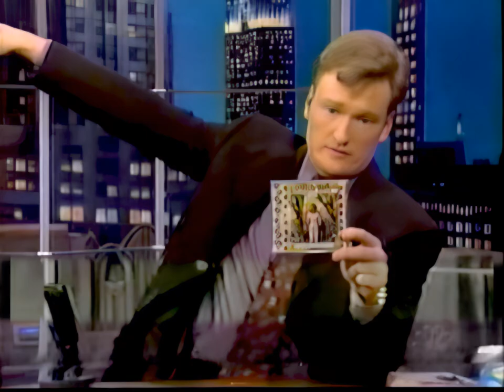Rasputina - Leechwife (Live Conan 1998) [HQ]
Rasputina perform Leechwife live on Late Night With Conan O'Brien, October 14, 1998.